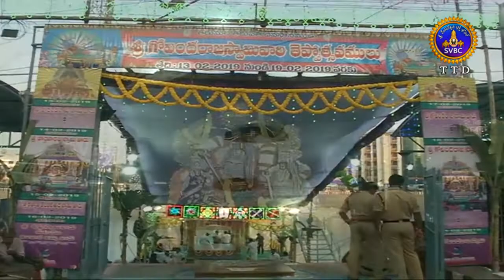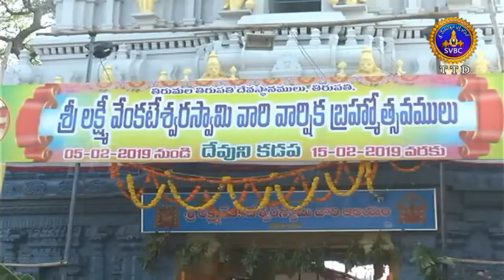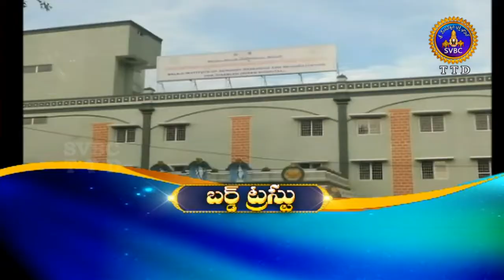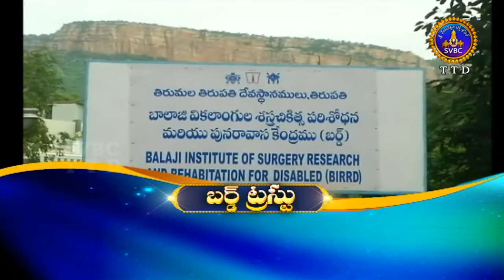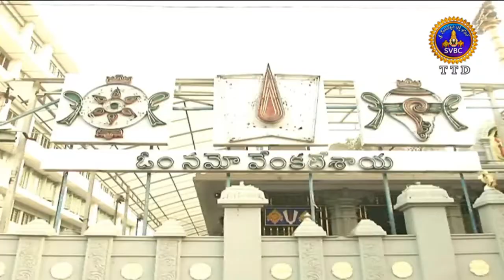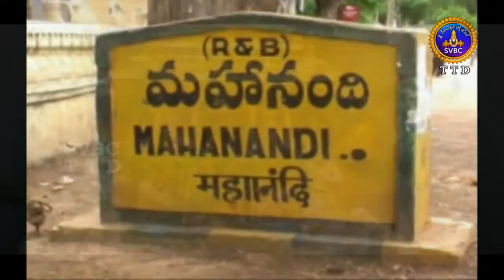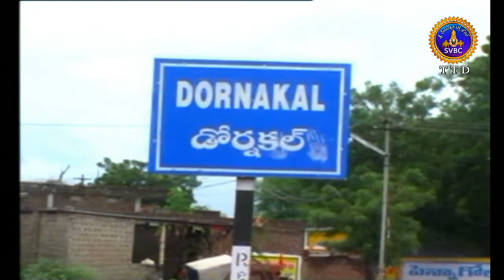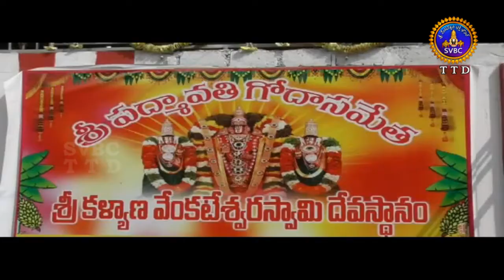ఆధ్యాత్మిక విశేషాలు | Adhyatmika Viseshalu 10pm | 13-02-19 | SVBC TTD